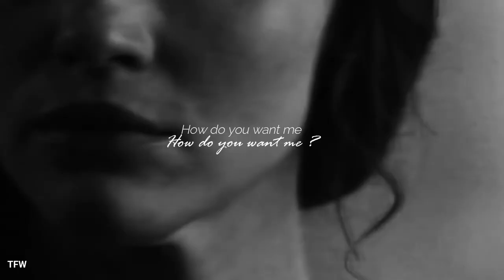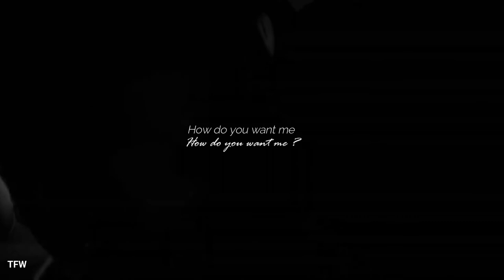Grace & Steve || Desire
***WATCH HD***

This is my video as my Role Play character with Steve Harrington. I know it's Lydia Martin thank you for the worthless comments since I always put a description. This video is used only for a Role Play hence the change of name of the character to Grace Hannigan.